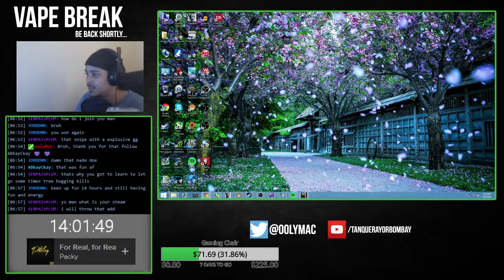Mike Vick of h1z1